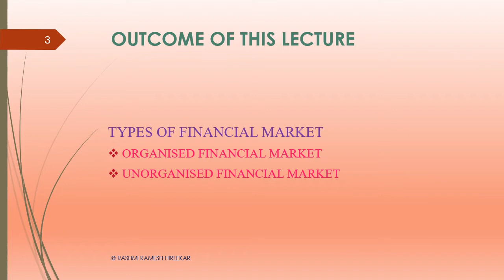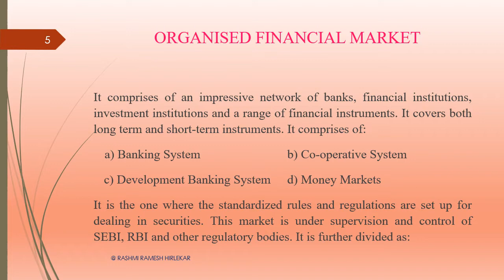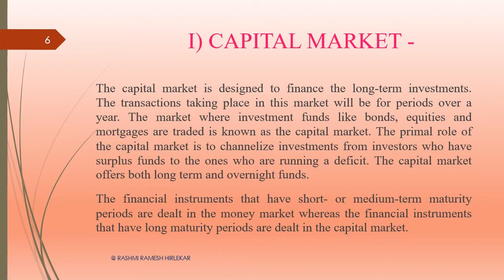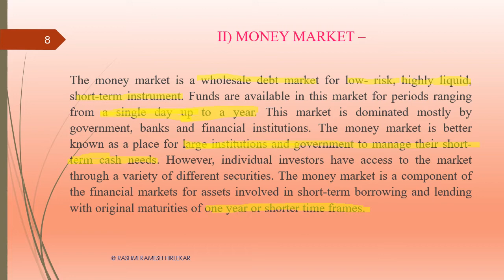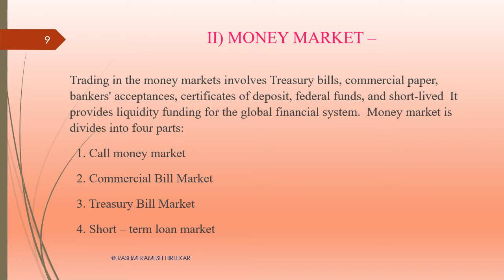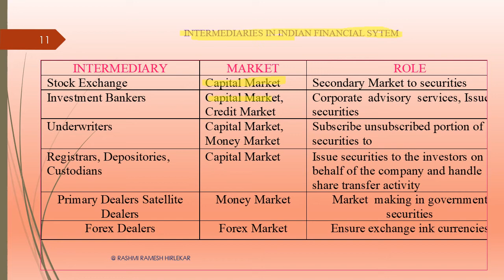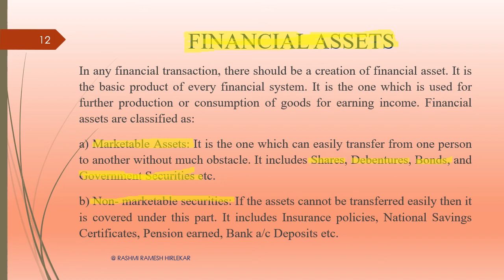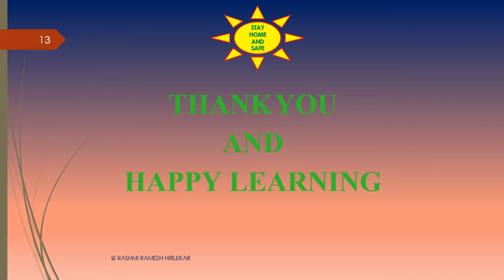Types of Financial Market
Hello Everyone today we will learn abut Types of Financial Market.